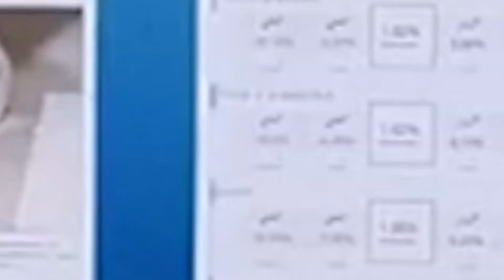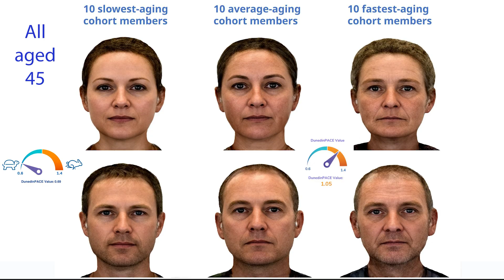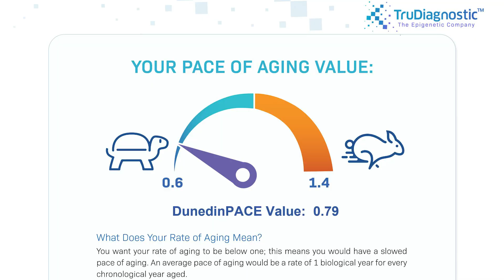Epitalon Benefits with Peptide Expert Ryan Smith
Contents:
0:00 - Epitalon Study
2:12 - Epitalon & Sleep
5:26 - Other Stress/Sleep Aids